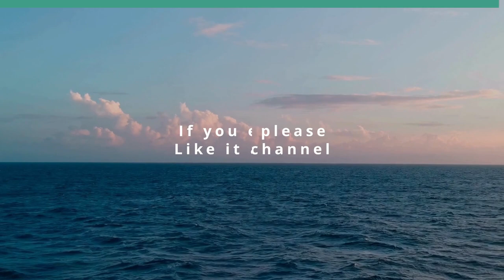What Happened at the 2024 VEX Robotics Tournament (Community Matters)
How Hawaii Schools Advanced to the Global Competition.  The host for this show is Jay Fidell.  The guest is Adria Fung.

Adria Fung, robotics specialist at the Hawaii Institute of Geophysics and Planetology at UH Manoa, helps us understand what happened in the 2024 Hawaii Middle and High School VEX Robotics Regional Championships held  on January 26-28.

This competitive robotics event qualified 7 out of 44 Hawaii VEX robotics teams to advance to the 2024 VEX Robotics World Championship in Dallas.

Across the globe, there are about 20,000 VEX Robotics teams in 45 countries participating in VEX tournaments, and Hawaiʻi teams will have an opportunity to compete at the highest level in the world-class event.

Advancing from Oahu are Nanakuli High and Intermediate School, Saint Louis School, Mililani Mechs, Waialua High and Intermediate School, and Waianae Intermediate School.

Adria is a former robotics student and later a robotics coach, and knows firsthand about the value these events for inspiring youth to pursue careers in the STEM fields.

Underwriters:
Michael Sklarz
The Cooke Foundation
Hawaii Energy
Hawaii Energy Policy Forum
Hawaiian Electric
Galen Ho of Immersive Worlds
Kamehameha Schools